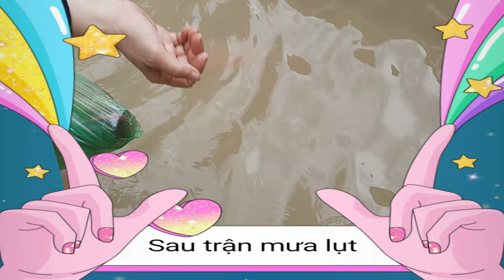nhật ký sau mưa, đàn chuột con khốn khổ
welcome to AXU VLOG, Hôm nay mưa lụt diện rộng tại Hải phòng. Sau mưa đâu đâu cũng là nước, ngoài đường, trong ngõ, trong nhà toàn là nước. Cá bơi trên đường, Chuột mẹ tha con lên cao tránh nước.

AXU VLOG: Là kênh về Vlog thực tế, Dã ngoại, trải nghiệm, khám phá. mẹo vặt hàng ngày,.. Là nơi chia  sẻ những kinh nghiệm hữu ích trong cuộc sống.

VLOG AXU: A channel about practical Vlog, picnicking, experiencing and exploring. Daily tips, .. A place to share useful experiences in life.
We hope to receive the enthusiastic comments from friends to build better and better content and do not forget to visit your channel regularly!